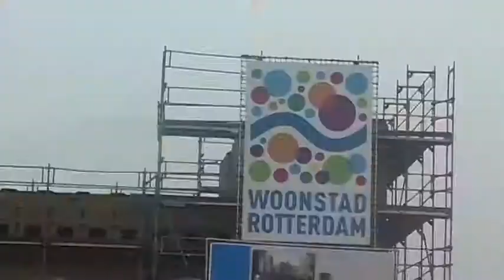Start verkoop en verhuur woningen Justus van Effenblok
De jongerenredactie van siwi tv bezocht de officiele start van de verkoop en verhuur van de woningen iunhet straks volledig gerenoveerde Justus van Effenblok en sprak daar met een van de kwartiermakers en met de makelaar.